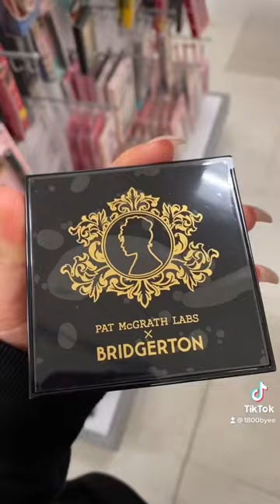SHOP WITH ME FOR JUICY COUTURE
☆AMAZON STOREFRONT